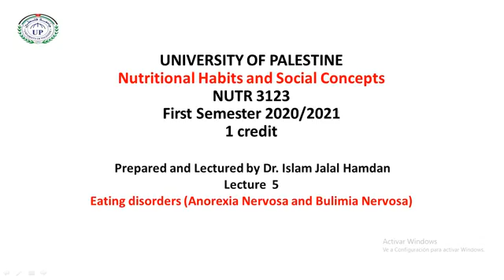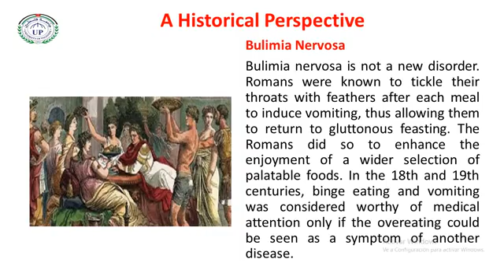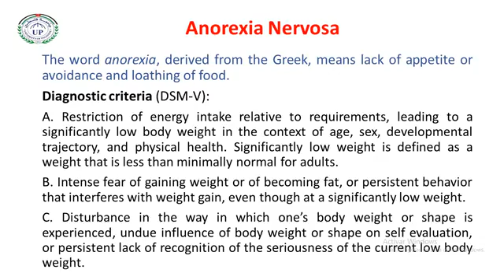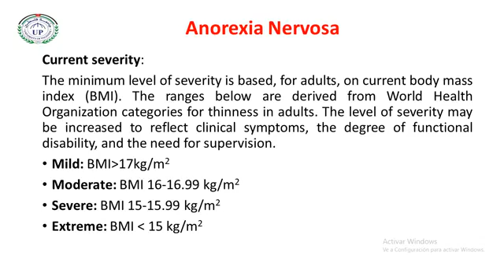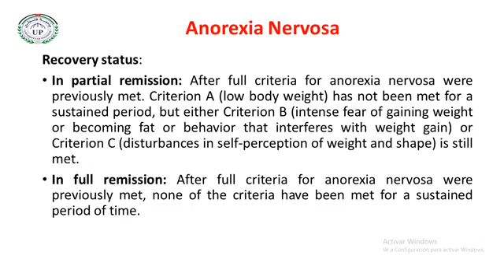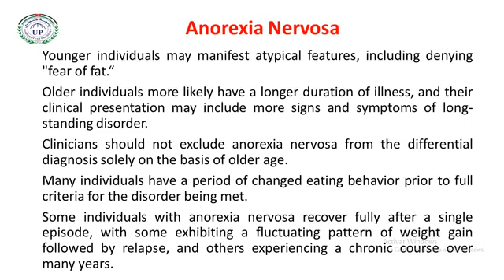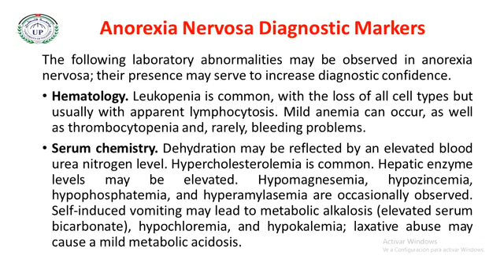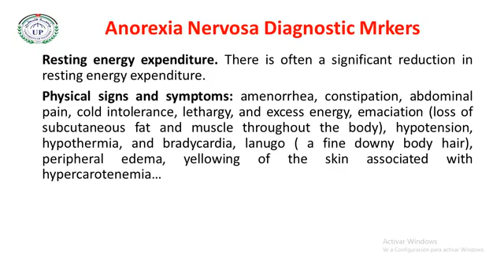Food habits lec 5